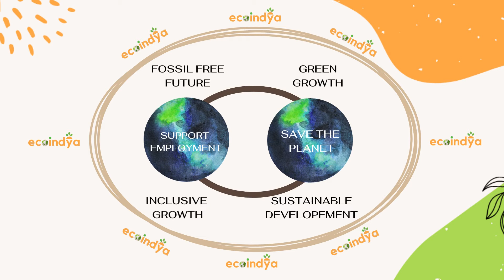Ecoindya Presentation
We are a Company for building Sustainable future.

Connecting Indian Ethos to the World is our motto. We know for sure that when the processes move to Organic,
• Yield reduces but soil becomes alive.
• Production goes down but water level increases.
• Erosion goes down and greenhouse gas effect reduces.